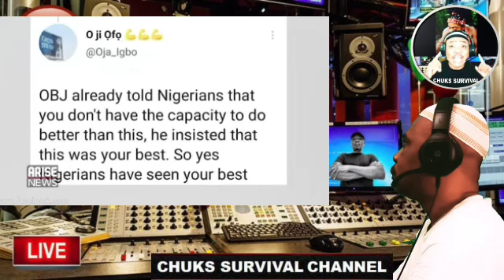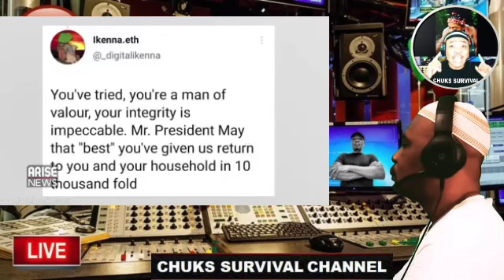THE UNAVOIDABLE SHAME OF MOHAMMADU BUHARI BROUGHT TO THE WORLD LIVE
Mohammadu Buhari and his janjaweed government failure and lies exposed live on TV